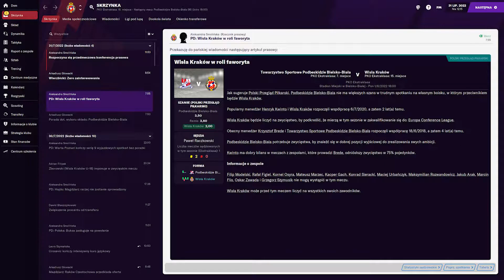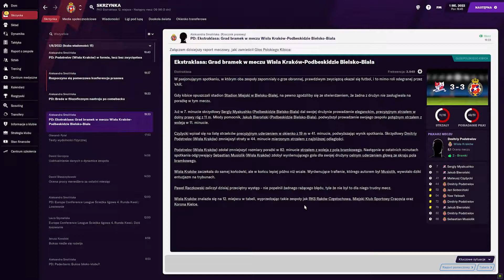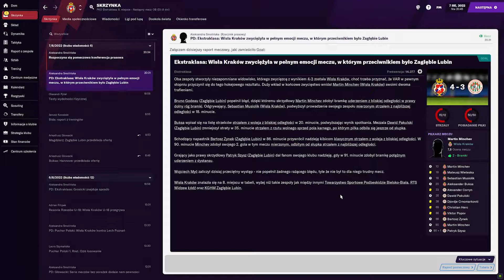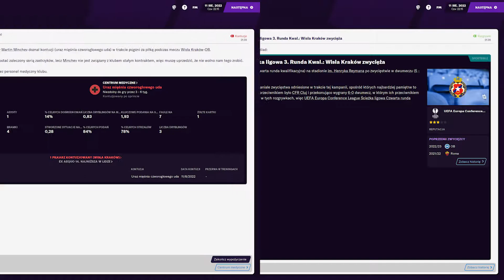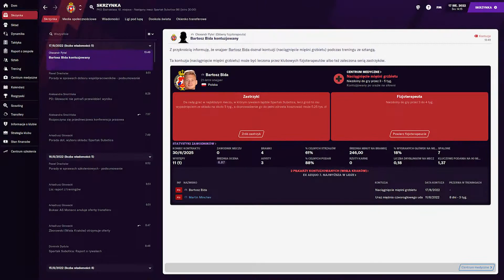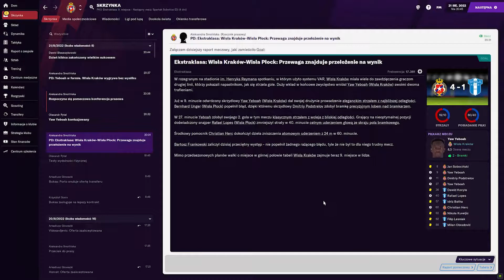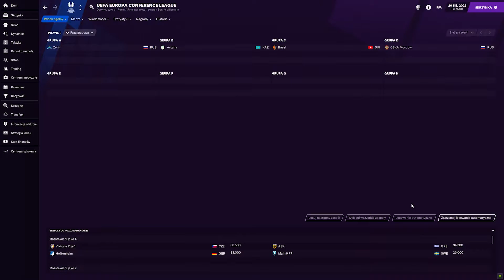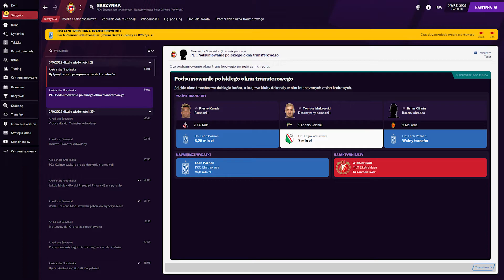Football Manager 2021 - Wisła Kraków - #18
Kariera Wisłą Kraków! Ciężkie boje w Ekstraklasie i w Europa Conference League..